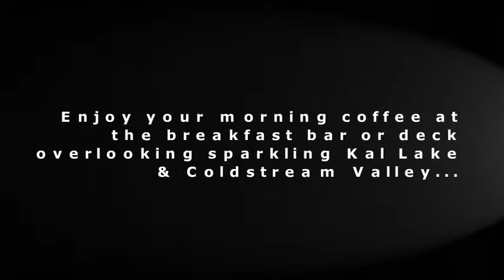8930 College Drive Vernon, BC--Lake & Valley Views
Enjoy your morning coffee at the breakfast bar or deck overlooking sparkling Kal Lake & Coldstream Valley. This 2 bdrm + den updated home takes advantage of view from all major rooms plus back deck!! The new kitchen has new Stainless Steel appliances - full fridge and freezer, stove, dishwasher, 14 ft marble island with bar for stools plus coffee bar, new garburetor, ceramic tiled floors, walk-in appliance pantry, upgraded electrical with permits & many other upgraded features. Entertain your guests in the updated living & dining rooms which are done in bamboo engineered flooring, fireplace recovered, feature wall in dining area & milgard sliding patio doors to new back deck. Relax beside the fireplace in the large master bedroom which features walk-in closet, soaker tub plus shower in ensuite & sliding patio doors to deck. Downstairs entry has been upgraded with new flooring, new staircase and railing. There is a large familyroom to your left & office area.Much more! Must see!

REALTORS®
Judi Reinhardt
Dan Reinhardt
Royal LePage Downtown Realty
MLS®